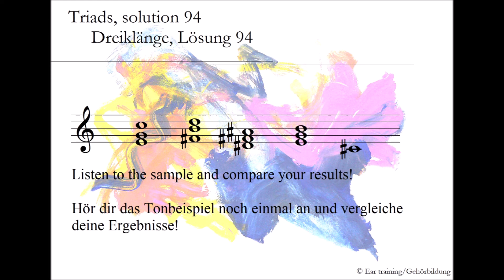Triads, solution 94_Dreiklänge, Lösung 94